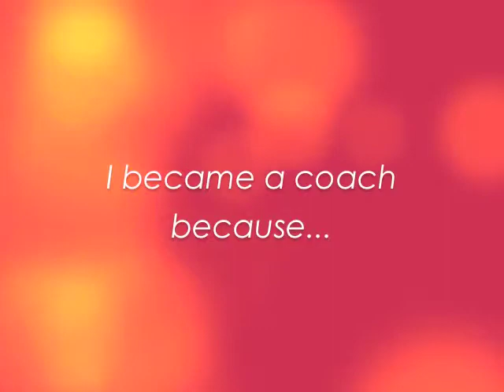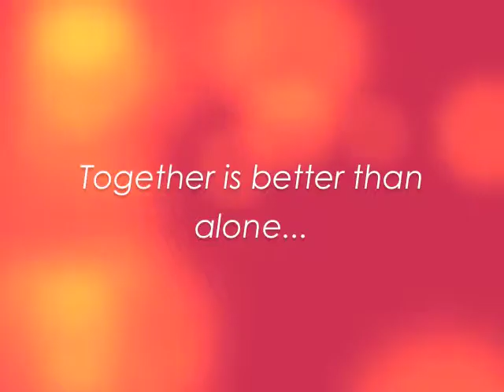John Keathley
I'm passionate about transformation and awakening in the lives of people, communities and the world. I have worked in several non-profit organizations out of my personal commitment to spiritual awakening and social action. As a coach I am energized by assisting people to accesses their greatest potential in those areas of life that are important to them. There is the potential within each person to achieve amazing levels of personal genius, abundance and joy -- and to contribute to the benefit and service of others. Transformed lives create a transformed world.